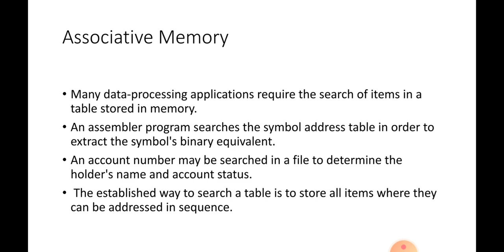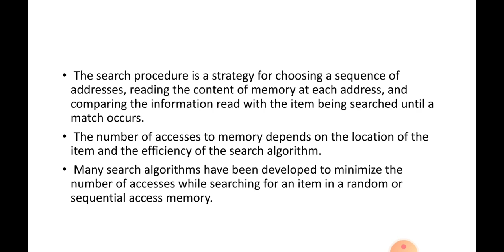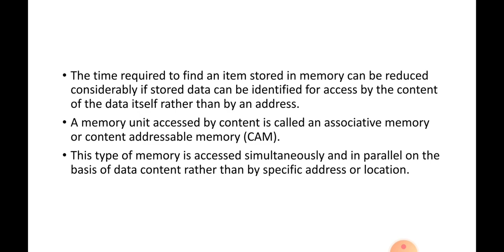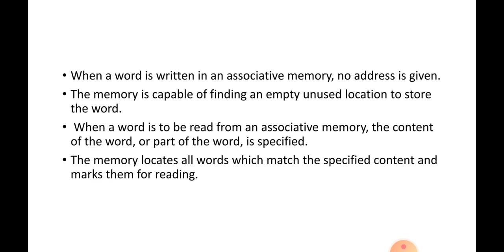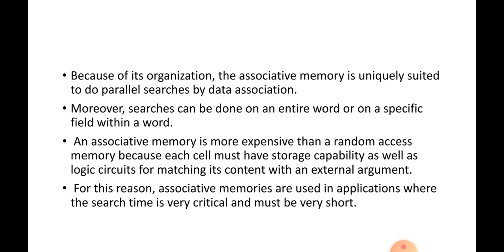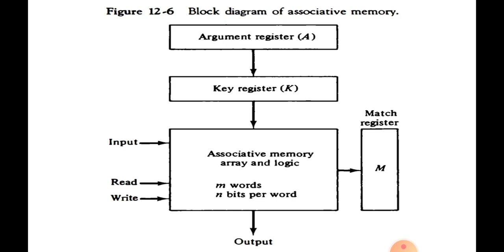Associative Memory | Computer organization | Malayalam Tutorials